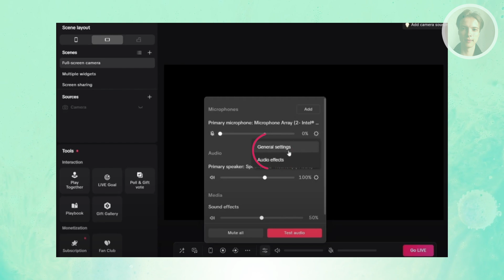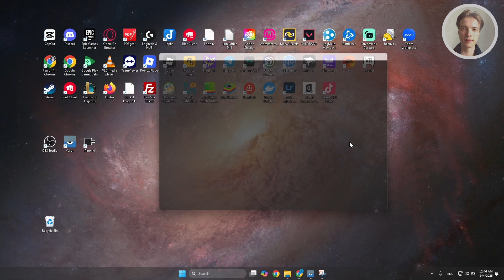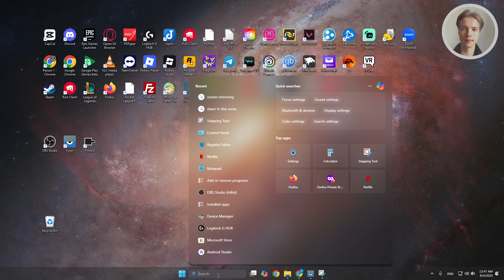TikTok Live Studio Problem (FIX)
If you want to be able to fix tiktok live studio problems, then this video will be perfect for you!